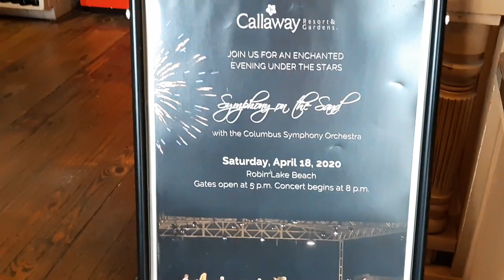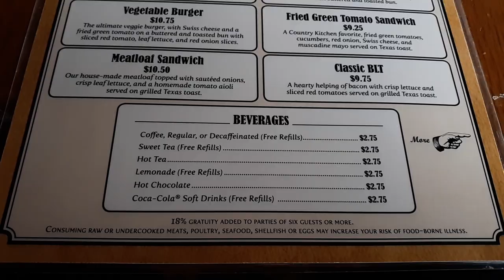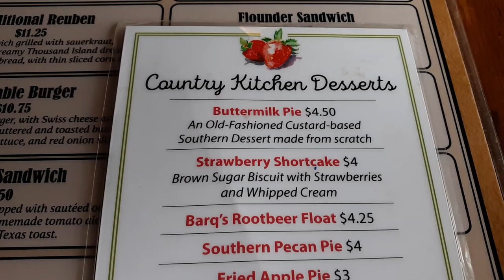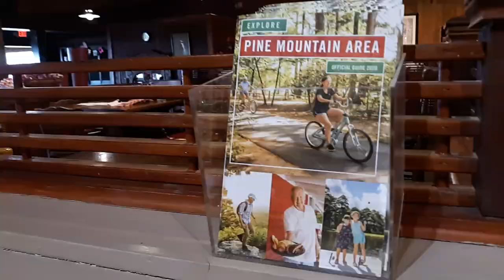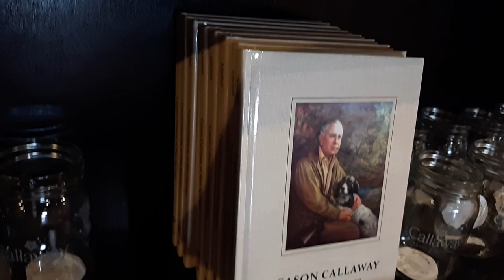THE COUNTRY STORE Restaurant & Food Review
In this video, I give you a full tour of The Country Kitchen At The Country Store At Callaway Gardens in Pine Mountainn, Georgia! I also give you a detailed review of the delicious Cheeseburger dinner and sample some delicious hot cornbread muffins complete with homemade Muscadine jelly and a full Review of what's on the menu here at the Country Kitchen at Callaway Gardens in Pine, Mountain, Georgia!